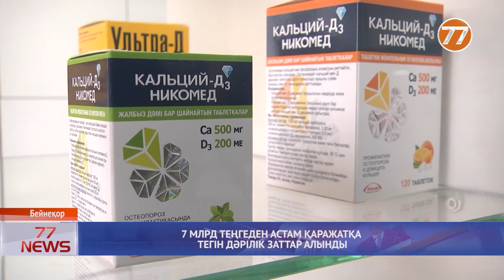7 МЛРД ТЕҢГЕДЕН АСТАМ ҚАРАЖАТҚА ТЕГІН ДӘРІЛІК ЗАТТАР АЛЫНДЫ